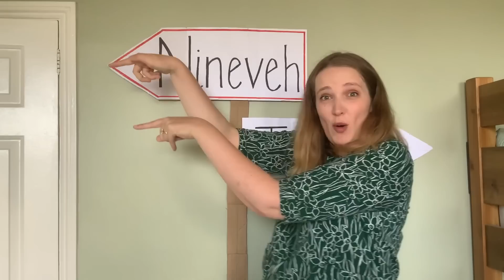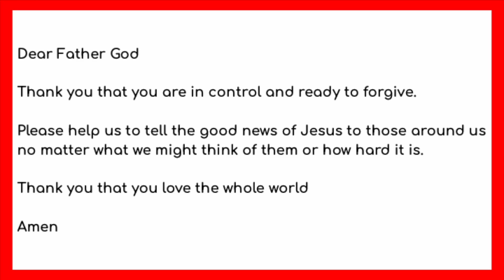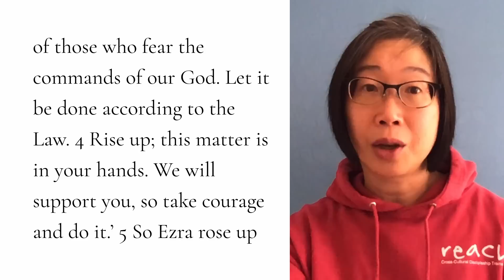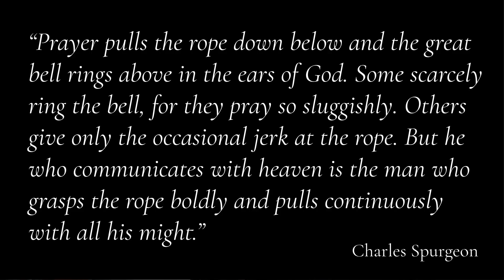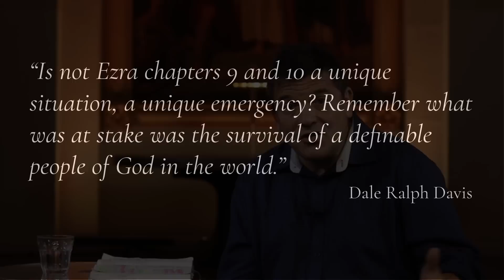9.30am Service: "The Repentance That Costs" (Sunday 13 September 2020)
Welcome to the All Souls 9.30am service. Have your bibles ready to follow along as we conclude our series, "Rebuilding the Church: Lessons from the Book of Ezra", as Rico Tice preaches from Ezra 10 (part one begins at 29:57, and part two at 50:10).

We’d like to get to know you and welcome you into the church.